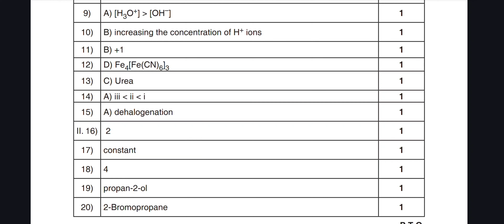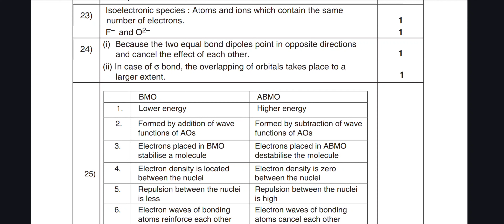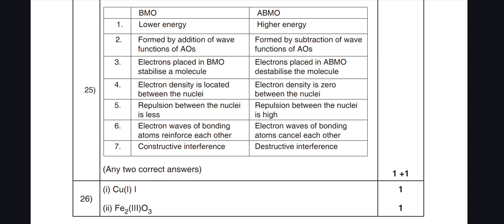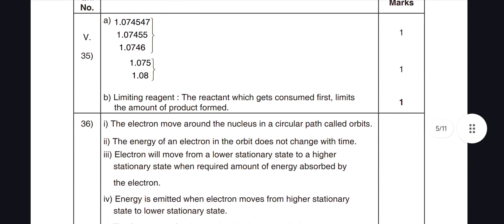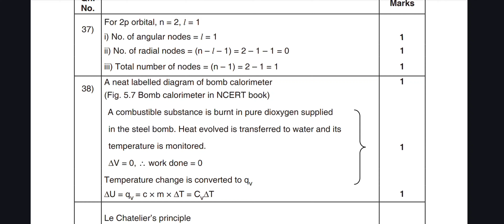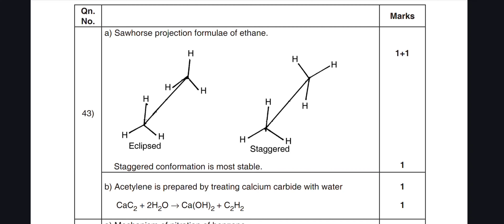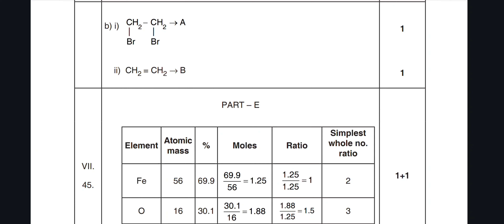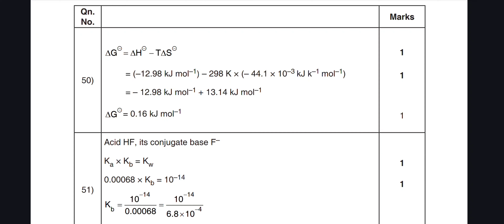1st PUC Chemistry Annual exam 2024 KEY ANSWERS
1pucenglishannualexam chapter wise Revision
1st​pucenglishannualexamimportantquestions 2023
1st​pucenglishannualquestionpaper2024with answers
1st​pucenglishannualexamquestionpaper2023
1st​pucenglish annual question paper 2024 with answers
1st​pucenglishannualexamamswerkey important questions 2024
1st​pucenglishannualexam blueprint 2023
1st puc english annual question paper
1st puc english annual exam blueprint 2024
1st puc english annual exam question paper 2024
1 puc english test book Revision
1st puc english text book
English​withnoorulislam
1st​pucenglishtextbook model question paper 1 with answers
1st puc english textbook model question paper 2 with answers